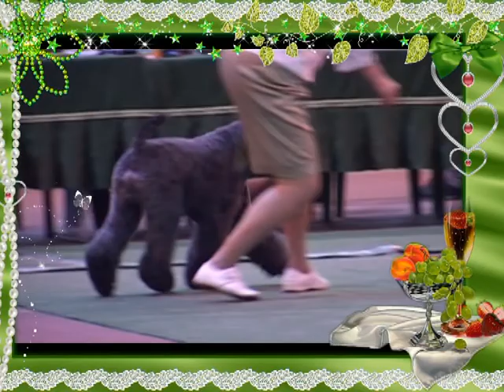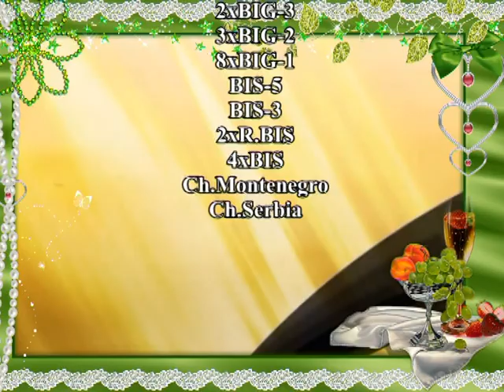Edbrios United Colors. Happy Birthday to you our Prince!